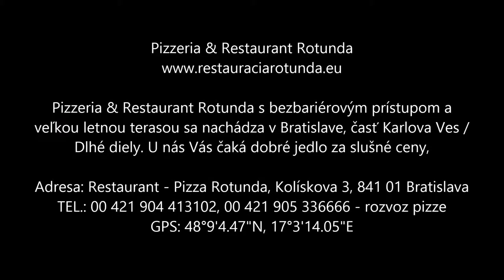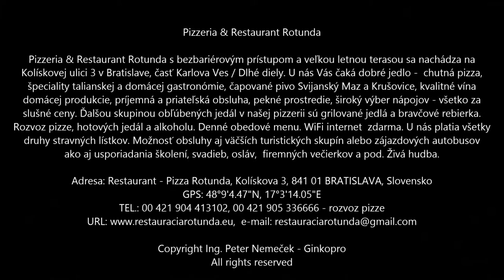Reštaurácia Pizza Rotunda Bratislava Restaurant Pizzeria interiér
Pizzeria & Restaurant Rotunda

Pizzeria & Restaurant Rotunda s bezbariérovým prístupom a veľkou letnou terasou
sa nachádza na Kolískovej ulici 3 v Bratislave, časť Karlova Ves / Dlhé diely. U nás Vás
čaká dobré jedlo -  chutná pizza, špeciality talianskej a domácej gastronómie,
čapované pivo Svijanský Maz a Krušovice, kvalitné vína domácej produkcie, príjemná a priateľská
obsluha, pekné prostredie, široký výber nápojov - všetko za slušné ceny. Ďalšou
skupinou obľúbených jedál v našej pizzerii sú grilované jedlá a
bravčové rebierka. Rozvoz pizze, hotových jedál a alkoholu. Denné obedové menu. WiFi internet  zdarma.
U nás platia všetky druhy stravných lístkov. Možnosť obsluhy aj väčších
turistických skupín alebo zájazdových autobusov ako aj usporiadania školení,
svadieb, osláv,  firemných večierkov a pod. Živá hudba.

Adresa: Restaurant - Pizza Rotunda, Kolískova 3, 841 01 BRATISLAVA, Slovensko
TEL.: 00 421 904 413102, 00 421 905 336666 - rozvoz pizze